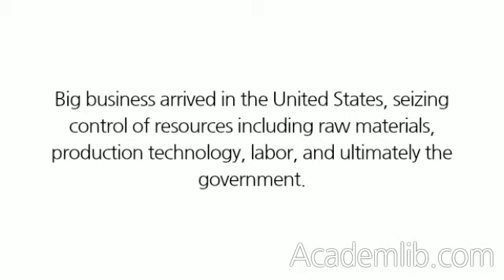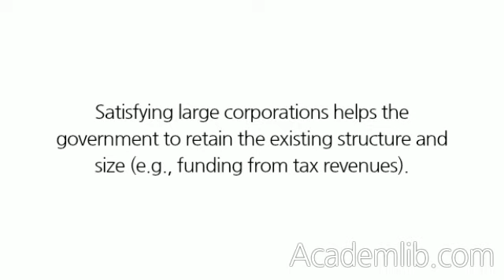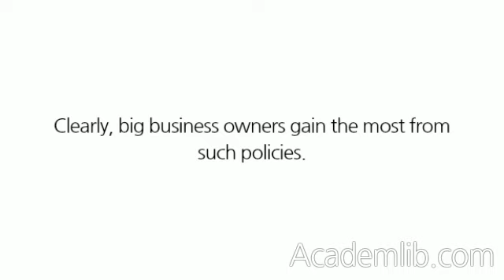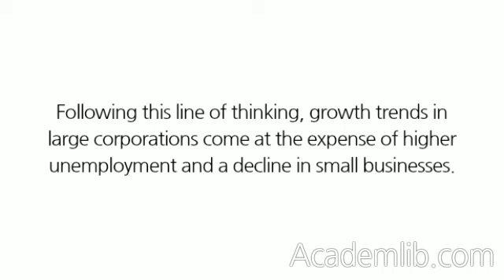Managerial Capitalism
In The Visible Hand, Alfred Chandler discusses the transition from "proprietary" to "managerial" capitalism.50 Between the 1840s and 1920s, the economy of the United States transformed from agrarian and rural to industrial and urban. Modern multiunit business enterprises replaced small, traditional, sole-proprietary businesses. Controlling more resources enabled the new industrialists to increase productivity and lower costs. These industry consolidations resulted in greater market control by large, vertically integrated corporations. Big business arrived in the United States, seizing control of resources including raw materials, production technology, labor, and ultimately the government. A managerial capitalism artifact is oligopolistic price fixing, which results in market inefficiencies. ...